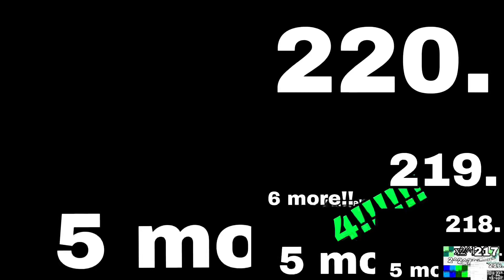*oof* Over 2^3000 Times: Part 5 (My Version)